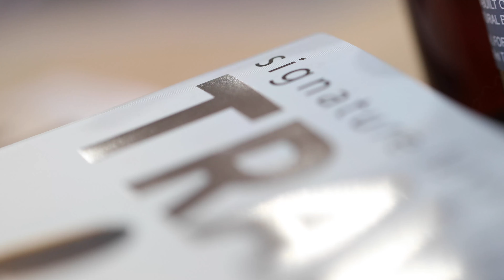Voyage in Vogue - How to Sail in Style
"The perfect cruise wardrobe requires careful planing and cool comfortable clothing. Everyday Cashmere’s Jen Hart shares four tips on how to sail in style, “ says Signature Luxury Travel Magazines’s Cruise issue, August 2019..